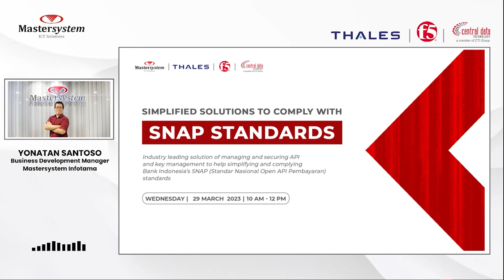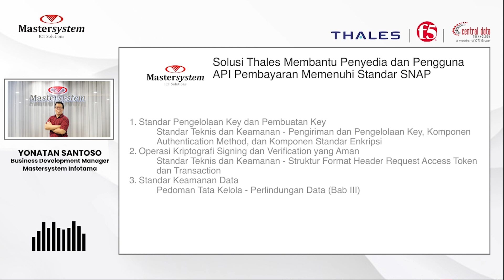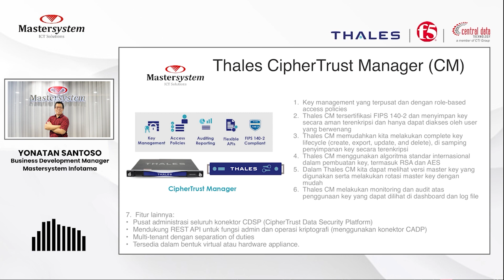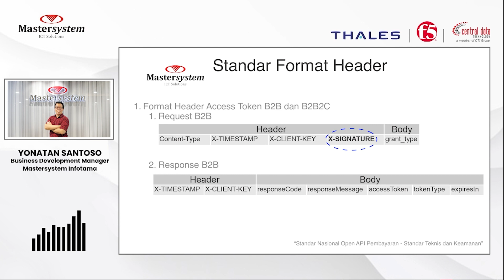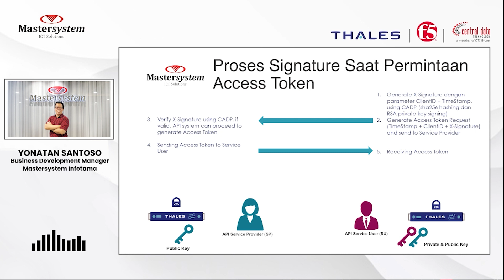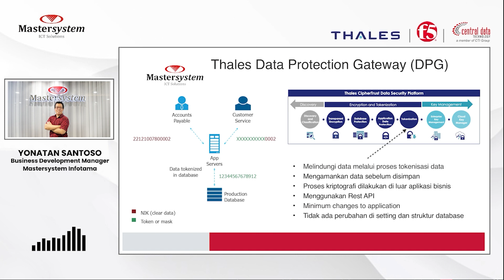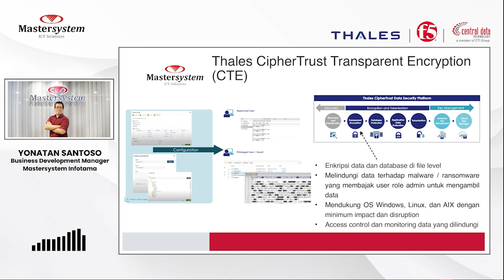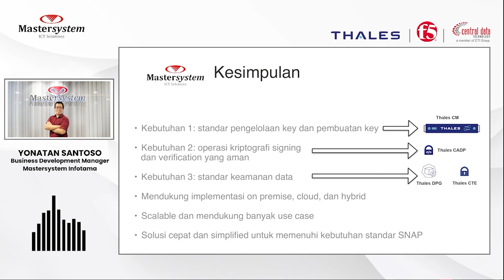[Part 2/3] Simplified Solutions To Comply With SNAP Standards |Webinar Series| Mastersystem Infotama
Yuk, simak bagaimana Solusi CipherTrust Manager dapat membantu penyedia dan pengguna API pembayaran memenuhi standar SNAP dari Bank Indonesia?

Saksikan penjelasannya bersama Bpk. Yonatan Santoso selaku Business Development Manager, Mastersystem Infotama dalam video berikut ini.